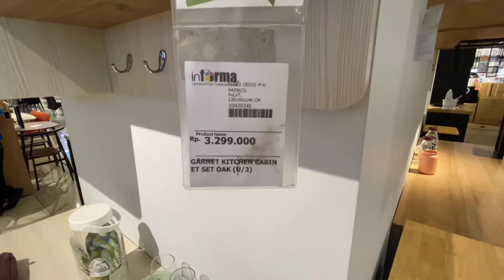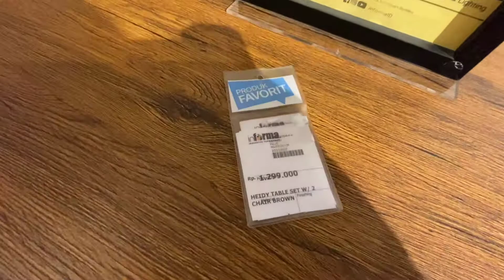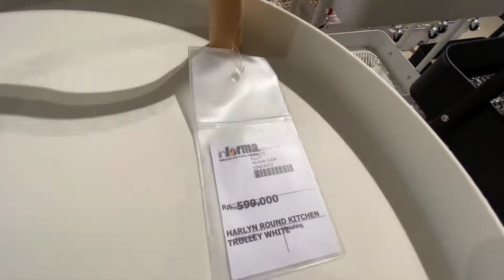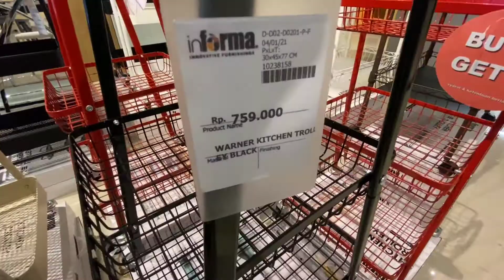Koleksi Meja & Aksesoris Dapur Minimalis Informa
Informa IBCC Bandung